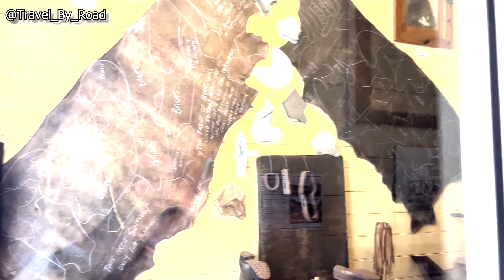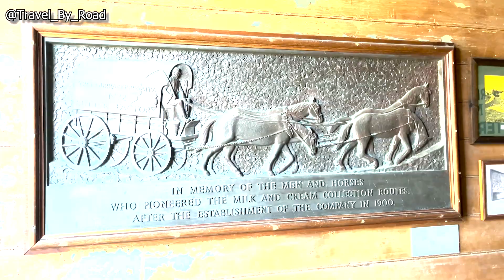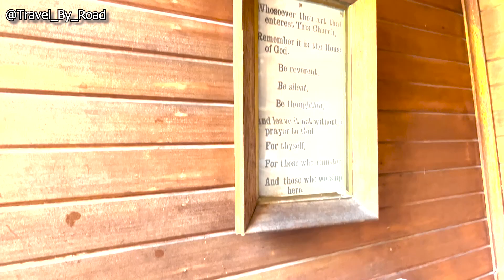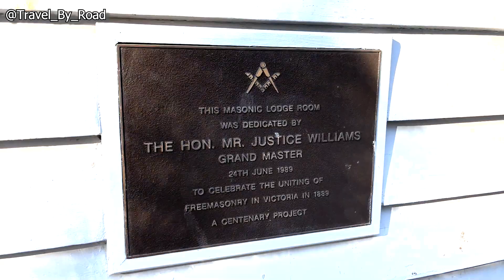Coal Creek - Community Park and Museum - Korumburra - South Gippsland - Victoria - Australia